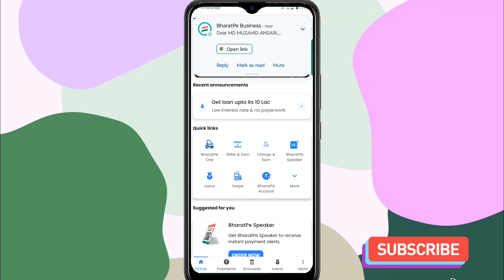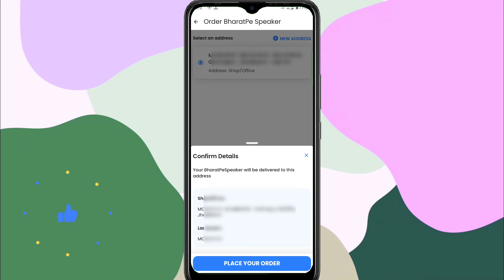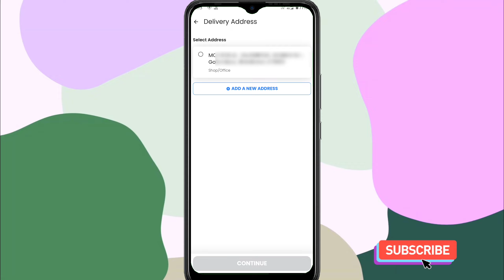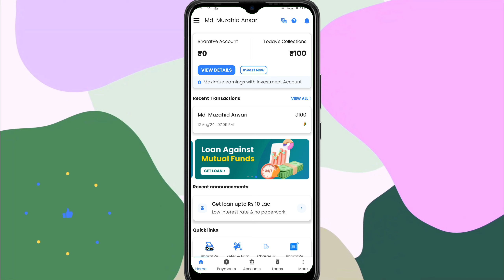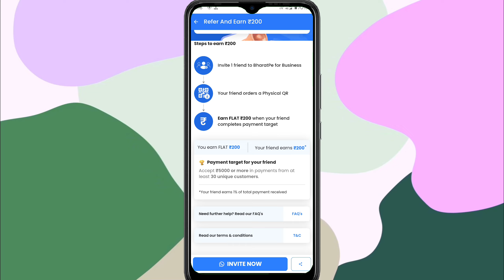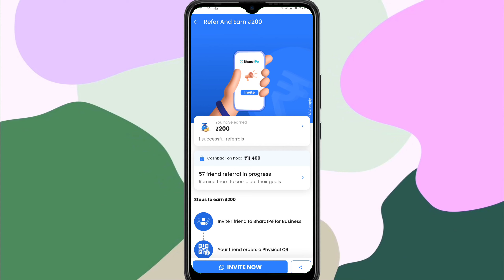Bharatpe free QR Code kaise mangaye | Bharatpe App Sound Box or Swap Mashine kaise order kare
APP Link:-
Refferal Code:- b7hftfj

About video:-
Is video me aapko bharatpe app me free QR code or Swap Mashine or sound box ko order karne ka tarika bataye hai jisme aap Ghar bhete free me QR code order kar sakenge. Thanks 🙏 👍

Your Query:-
Bharatpe free QR Code kaise mangaye
Bharatpe App Sound Box or Swap Mashine kaise order kare
Bharat Pe app me QR steaker kaise order kare
Free me QR code order kaise kare
Free me QR code kaise order kare 2024
Free me bharatpe merchant ka QR code order kare
Swap Mashine order kare bharatpe app ka
Bharatpe merchant ka mini ATM machine order Kaise kare